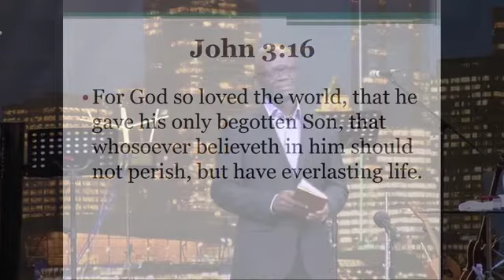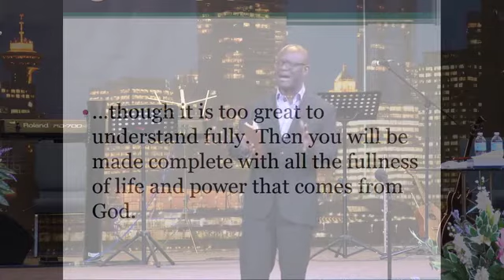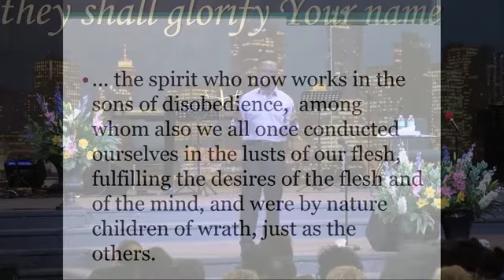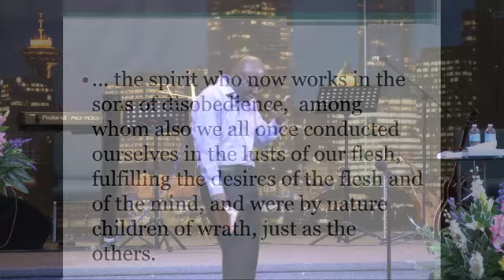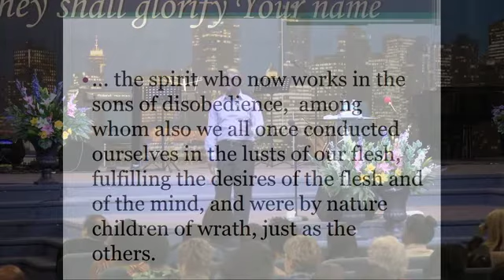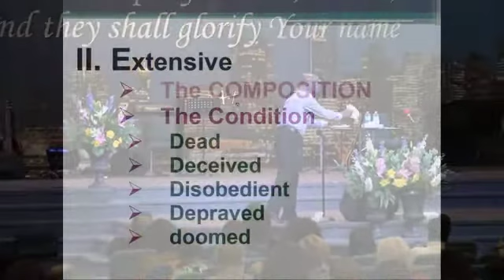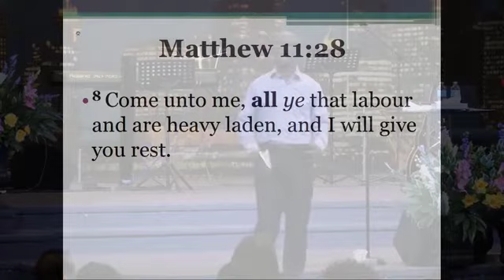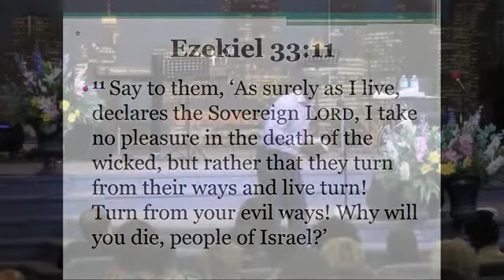No Greater Love than God's Love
John 3:16

Seven Fundamental Truths (God's Love Is):
1. Extravagant
2. Extensive
3. Expensive
4. Expansive
5. Exclusive
6. Exceptional
7. Eternal

Calvary Worship Centre Surrey - Pastor Sam Owusu
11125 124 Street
Surrey, BC V3V 4V2

SERVICE TIMES
Sundays: 9:45AM & 11:45AM
Fridays: 7:30PM